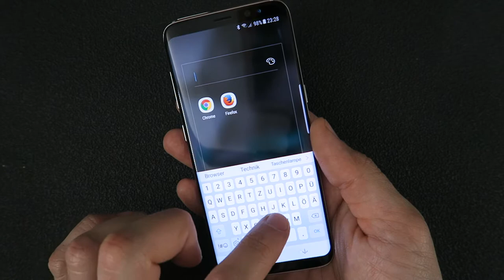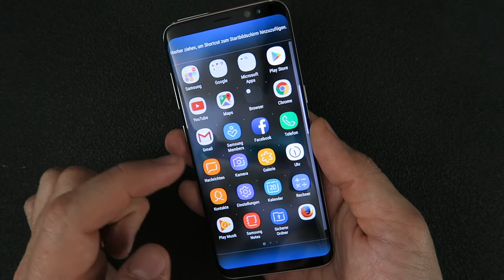Galaxy S8 Ordner erstellen und verwalten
Galaxy S8 Tipps & Tricks: Der Homescreen von eurem Galaxy S8 ist randvoll. Wie kann man Platz schaffen? Klar, man kann Apps löschen. Man kann aber auch Ordner erstellen oder bestehende Ordner neu organisieren. Wie das genau auf eurem Samsung Galaxy S8 funktioniert, zeigen wir euch in diesem Video.